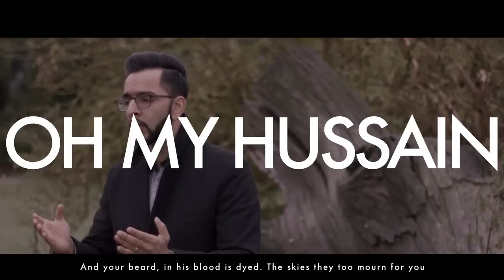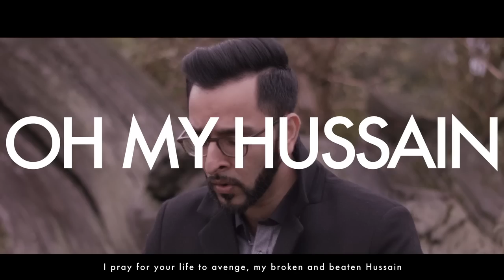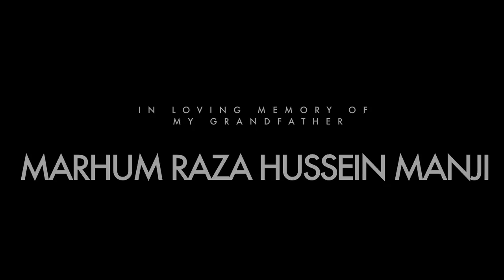Mola Hussain Noha Muharram Oh My Hussain 2016 Imran Datoo 2016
786-110

Imran Datoo's second track from the new Muharram album 2016

Available to download on iTunes at

Track - Oh My Hussain
Reciter - Imran Datoo
Poet - Zain Haider Awan
Video and editing - Sardar Films

Imran Datoo (2016)

Karbal mein lahoo se

Kuch aise khaak pe

Be rida saidaniya hai

Oh my Hussain

Oh my Hussain

In your final moments.
The ground shakes with agony and pain,
see your mother is by your side,
with every piece of me I had brought you up, now to pieces I have seen you fall.
You have seen to much..
Your lord now calls you.
Come my thirsty,
broken,
Son.
Come my Hussain.

Oh my Hussain, Oh my Hussain x2

1. Your back - lay on the burning sands, and your lips, thirsty and dry
As they draw closer to you, my son I am, always with you
Jib-ra-el, descends from the sky too, And you know, that I’m here with you.

2. How can I stand and watch you fall, How can I see you all alone,
As my ribs, broke back then, now my heart to pieces fall
And I cry, out to my father to see, how my Son, they torture you.

3. For Your Son, oh my Son I weep, for his death in his infancy,
Like a rose, shedding its life, his bleeding neck on your arm bled
And your beard, in his blood is dyed. the skies they, too mourn for you

4. All the time, you were by their side, to your companions now call,
Unshrouded corpses remain, of your soldiers hussain,
Here I am, to your call I head, my son, you are never alone.

5. See how the starts to dust have turned, as the blood, from your forehead runs,
All of creation laments, seeing your pierced and battered chest,
So then ask, how will your mother bear, your final moments Hussain.

6. Your Sister, Zainab will now see, your broken headless body
Your head Upon the spears does rise, for her to see,
And in chains, they shackle the queen, for her brother Hussain.

7. I was with you when abbas did fall, when to his master he did call,
Oh my master hussain, come to my aid, come to my aid,
How will the, Brothers Meet, with nor arms, How will Abbas Embrace?

8. Now my son, Mahdi I call to you, as I did, from the door aflamed,
We are broken, and torn, like your heart, I know my son,
I pray for, your life to avenge, my broken and beaten hussain,